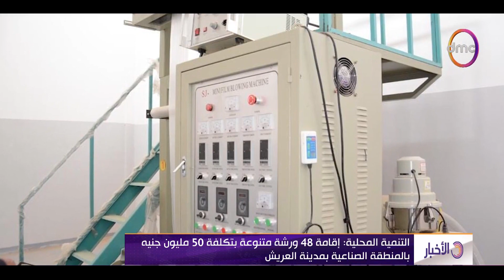نشرة الأخبار مع "دينا الوكيل" | الأثنين 29/5/2023 | الحلقة الكاملة